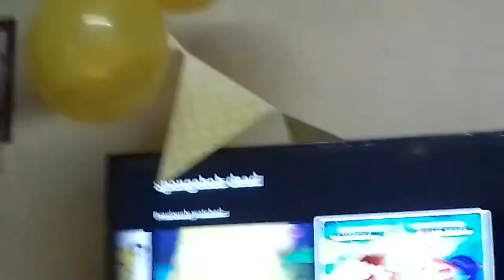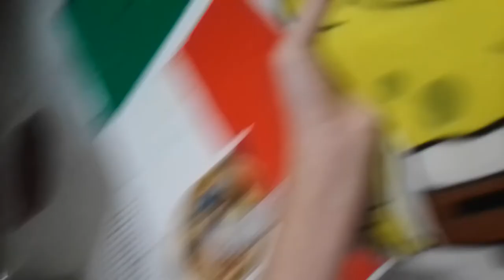SpongeBob reacts Sonic dead